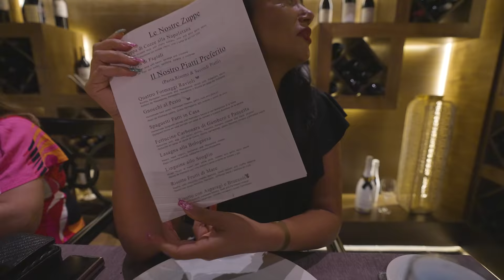PROBÉ MEZCAL EN MÉXICO!! - DÍAZ DE VACACIONES CAPÍTULO 2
People!!! Acompáñenme en está travesía por Cancún junto a mi equipo 💋 Pucha que la pasamos bien 😂

Agradecimiento a @HardRockHotelRivieraMaya  y @Sciensolutions_Chile😘

Dejen sus comentarios, los estaré leyendo y dando like! 😘
Besos Pipol!